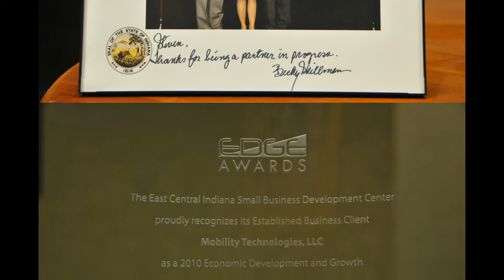LifeTrike LT-29 - Photo Collage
Descriptions & Detailed Photos of the LifeTrike including a few of the available colors.